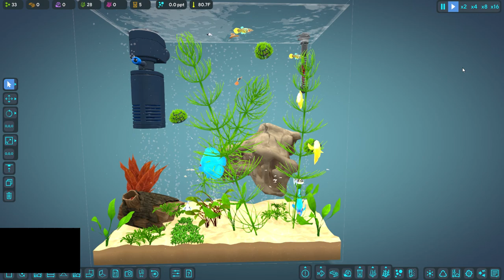Fishery 12-29-2023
5 lovely minutes of peaceful fish and soothing bubbles.  Watch the fry grow!